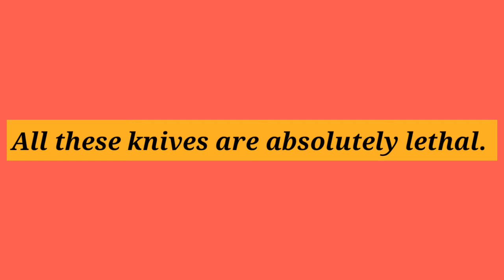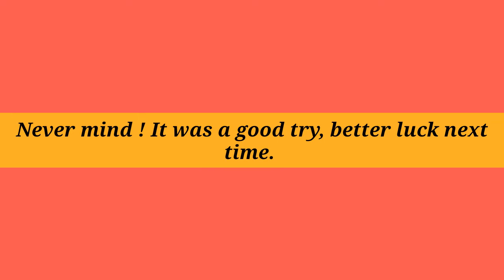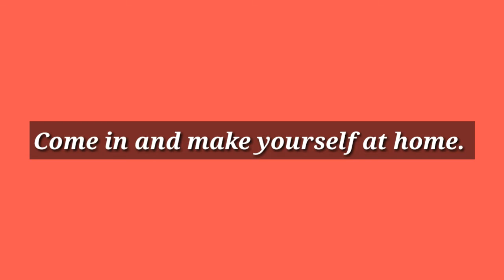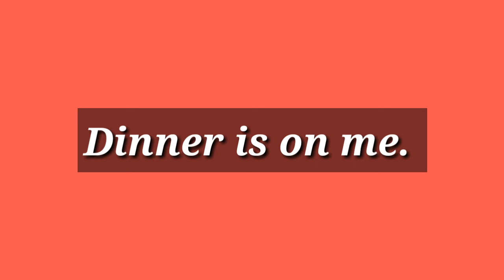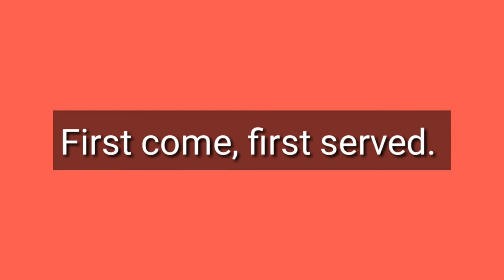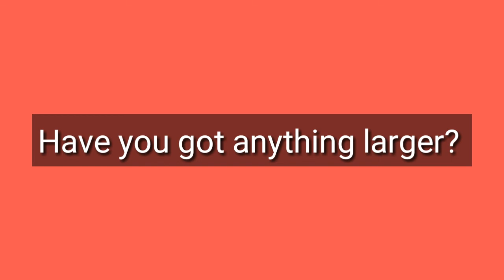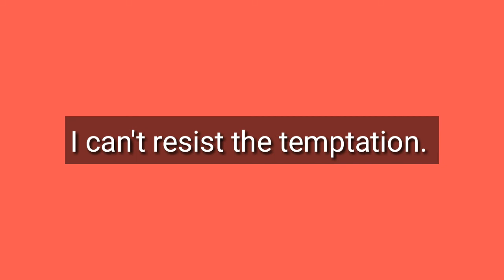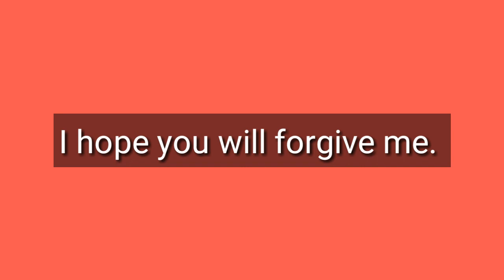English speaking practice for beginners level-1(Spoken English)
level -1
Spoken English